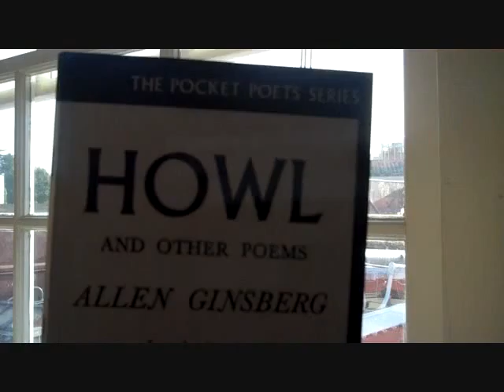Howl Banned 0001